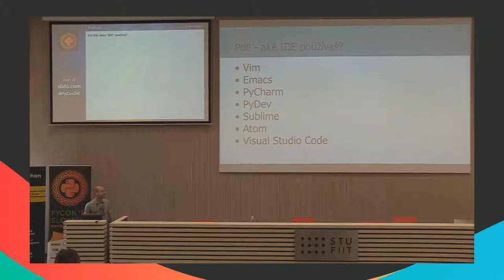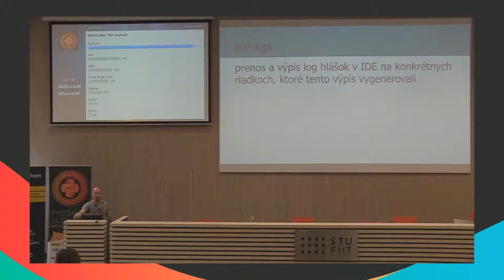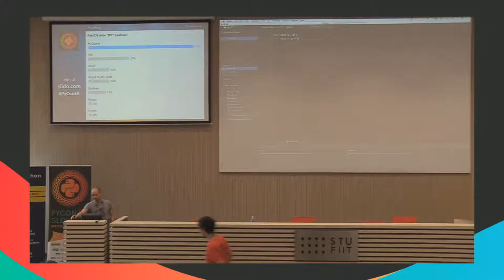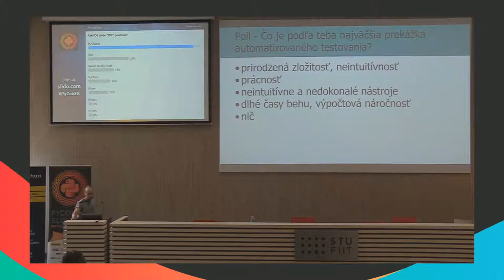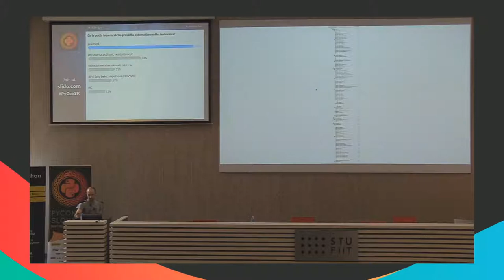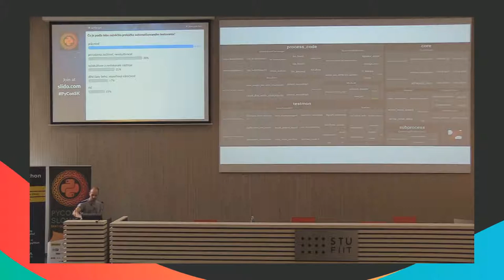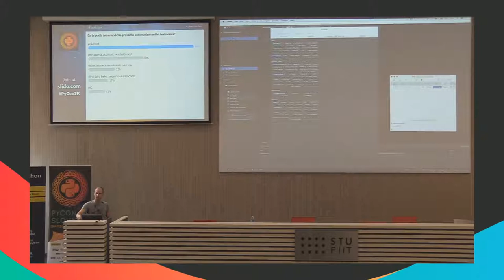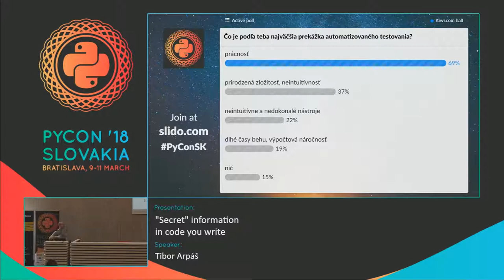Tibor Arpáš - “Secret” information about the code we write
Podľa môjho názoru vývojové prostredia (IDE) zanedbávaju runtime aspekt programov, ktoré v nich píšeme. Historicky sa tieto prostredia asi vyvinuli z textových editorov a postupne dostávaju viac a viac funkcií a umožňujú viacero pohľadov na zdrojový kód a jeho všakovaké aspekty. Vývojové prostredia dokážu zázraky so zdrojovými súbormi, ktoré nám ležia na disku.

Avšak zdrojáky nepíšeme aby ležali na disku ale kvôli tomu aby nám bežali ako programy. Pri behu môže vznikať kopec zaujímavých informácií spätne využiteľných pri programovaní. Dôraz vývojových prostredí na statické zdrojové kódy škodí najmä dynamickým programovacím jazykom ako je Python. Chcel by som odprezentovať a získať spätnú väzbu na 3-5 nápadov ktoré majú za cieľ práve preniesť rôzne informácie z behu Python programu naspäť do prostredia v ktorom sa píše zdrojový kód. V ideálnom prípade presne na riadok alebo dokonca na výraz, ktorý programátor práve píše alebo sa s ním dokonca trápi.

Príklady týchto nápadov:

- prezentácia stack trace informácie v IDE, na konkrétnych riadkoch kde tento stack trace vznikol, intuitívna navigácia po framoch stacktrace, hint na hodnoty lokálnych premenných jednotlivých framov

- prenos a výpis log hlášok v IDE na konkrétmych riadkoch, ktoré tento výpis vygenerovali

- coverage informácia na riadku, ale vrátane informácie Who Tests What (ktorý, test vykonal tento riadok, pozri napr.

- použiteľnejšia reprezentácia spustených/úspešných/zlyhaných testov ako momentálne používaný rozbaľovací strom. Doklikať sa ku konkrétnemu výsledku testu v Pycharm test runneri často trvá minútu a po každom spustení testov sa táto manuálna práca zahodí a treba začať klikať odznova. Navrhnem intuitívnejší spôsob prezentácie.

- meta nápad: implementovať prezentované nápady bude stáť nezanedbateľné úsilie. Kedže vývojových prostredí je veľké množstvo, a každé ma rozdielne API ideálne je navrhnúť všeobecný protokol, ktorý by oddeľoval IDE a zdroje runtime informácií podobne ako to robí Language Server Protocol